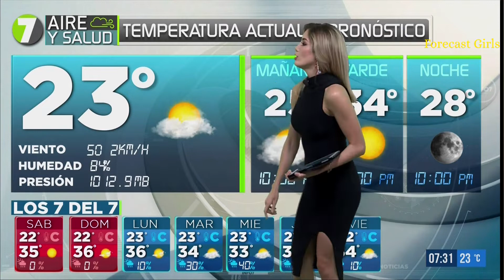Ale Medina - en vestido negro entallado con abertura en la pierna sexy